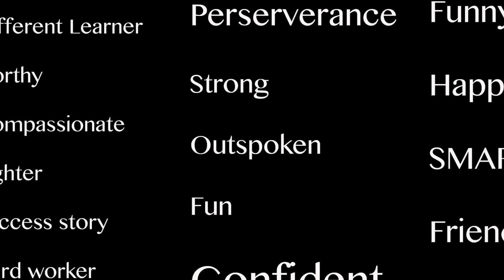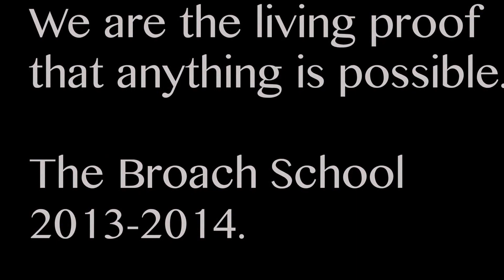The Broach School-Bradenton 2013-14